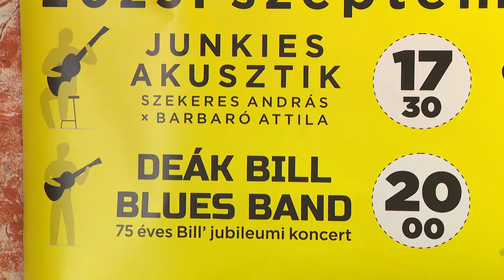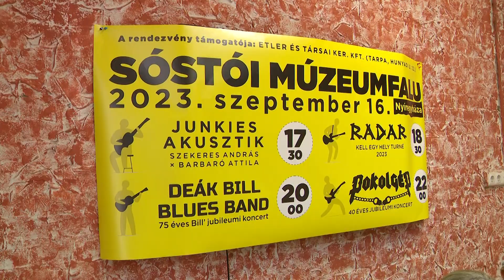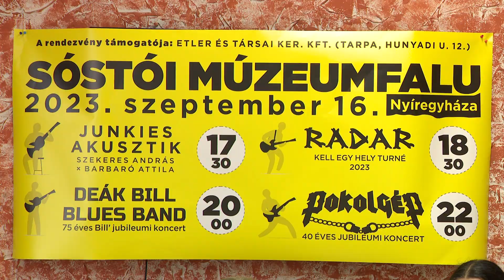Junkies, Deák Bill Blues Band, Pokolgép és Radar – Rockfesztivál lesz a skanzben